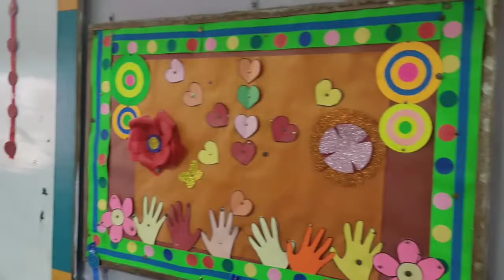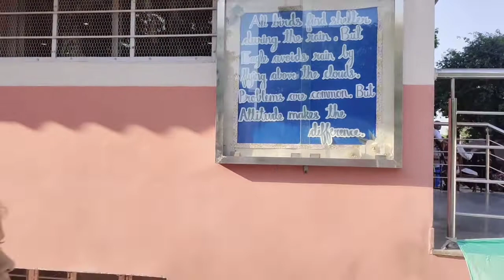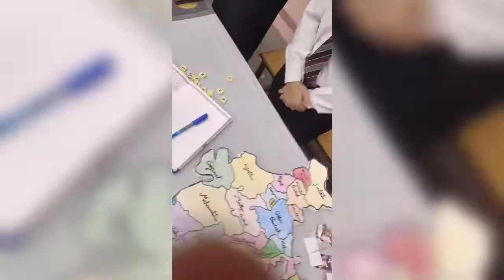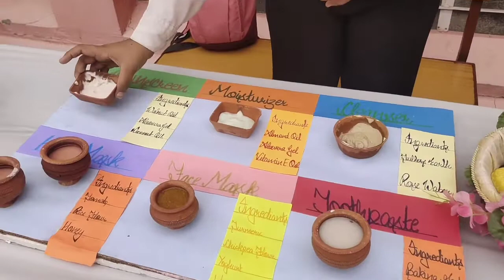cambridge court high school mansarovar jaipur